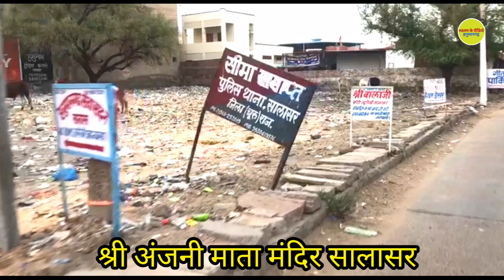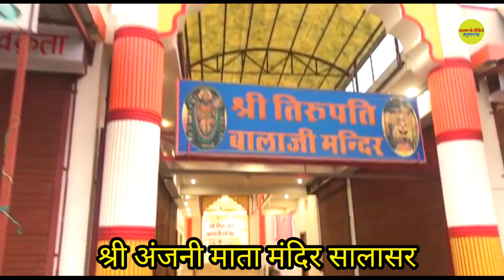श्री अंजनी माता मंदिर सालासर||Laxman K Video ||Hanumangarh || Religious places of Rajasthan|comedy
यह वीडियो श्री अंजनी माता मंदिर सालासर का है जिसमें अंजनी माता मंदिर के इतिहास के बारे में जानकारी दी गई है

Laxman K Video
Hanumangarh
Surtgarh
Nohar
Rawtsar
Interview
Vlog
Village
History of Rajasthan
Rajasthani comedy
Arts
Khyali Comedian
Bholu ki comedy
India
Saalaser
Chhoru
Murari Lal ki
Mukesh ki comedy
Kota city
Bikaner
Pilibanga
Rv.banjara
Rs.verma
Religious of Rajasthan
History of village
Laxman k video
Satish k video
Fort
Singer
Music